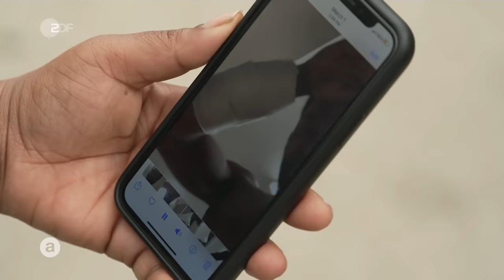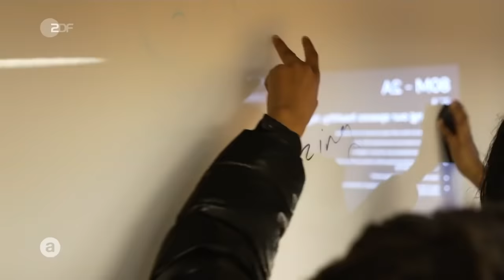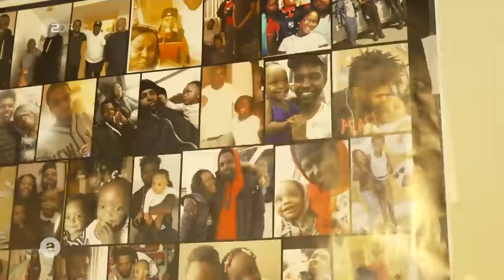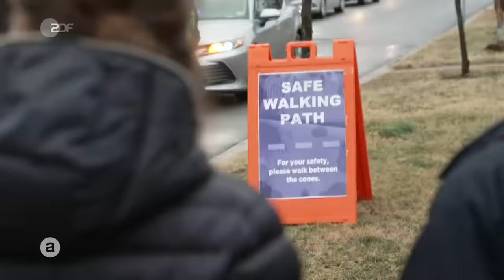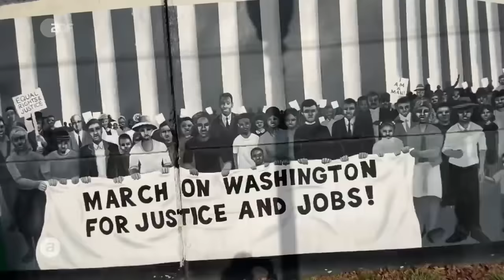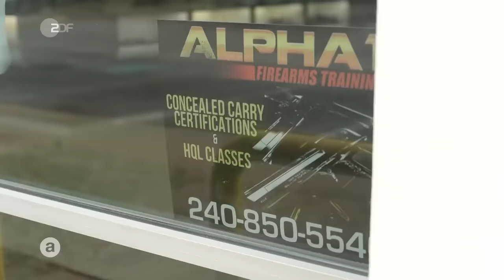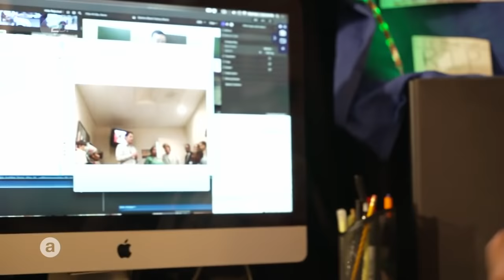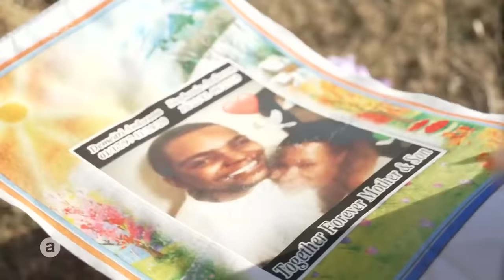Waffengewalt in den USA I auslandsjournal stories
Waffen, Kriminalität, Drogen - vor allem in den ärmeren Teilen Washingtons regieren die Gesetze der Straße. Ich, Nina Niebergall, ZDF-Reporterin, lebe seit einem Jahr in Washington D.C. und erlebe Waffengewalt immer wieder hautnah. Ich will wissen, warum sie zum amerikanischen Alltag gehört, immer wieder Menschen durch Schüsse sterben. Für meine Recherchen tauche ich ins Milieu ein. Ich treffe Nedra, die ihren Enkelsohn Demeitri durch Waffengewalt verloren hat: „Als sie ihn erschossen haben, war die Wucht der Kugeln so stark, dass seine Augen aus dem Kopf sprangen“, erzählt sie mir, fast nüchtern.

Für viele junge Menschen wie Demeitri gibt es in den Ghettos der Hauptstadt kaum eine Alternative zu Armut und Gewalt. Der Rapper „Banger 2 Timez“, nimmt uns mit in die Szene und sucht mit seiner Musik den Weg aus der Perspektivlosigkeit. Bei Fahrten durch die Armenviertel begreife ich, warum schwarze Männer in Washington im Durchschnitt 17 Jahre früher sterben als weiße: Eine gute Gesundheitsversorgung, frische Lebensmittel und gute Schulen fehlen. Jahrzehntelange Ungerechtigkeiten, viele sprechen von strukturellem Rassismus.

Wie kann man die Spirale der Gewalt durchbrechen? Jawanna von der Initiative „Guns down Friday“ versucht es mit engagierter Jugendarbeit. Früher war sie beim Militär, nun arbeitet mit Kindern in einem Viertel, indem die Jüngsten immer wieder Opfer von Schießereien werden.

Für das neue Format „auslandsjournal stories“ tauche ich mit Kollegin Annette Brieger und meinem Kamerateam in die kriminellen und gefährlichen Milieus der Hauptstadt Washington ein: entlarvend und interessiert an den Menschen und ihren Geschichten.